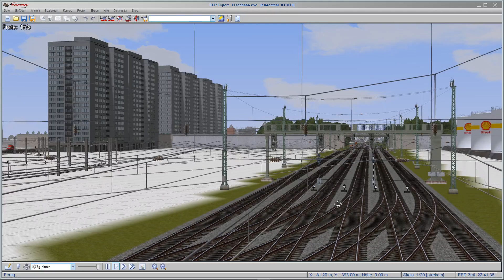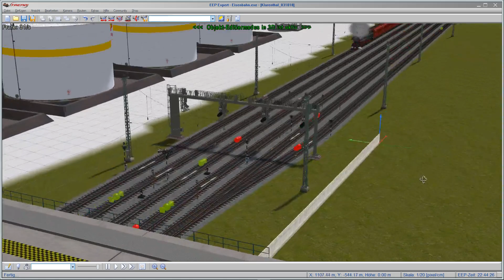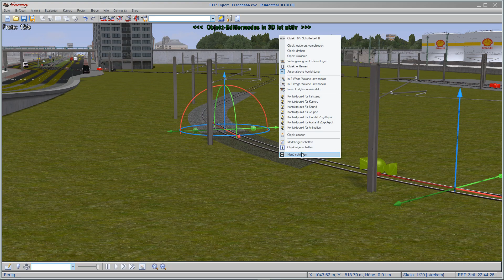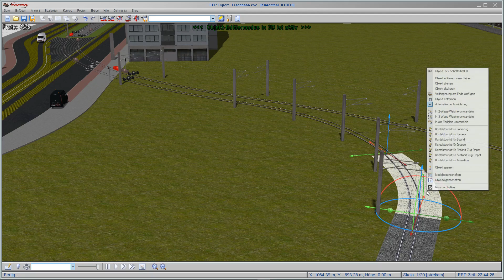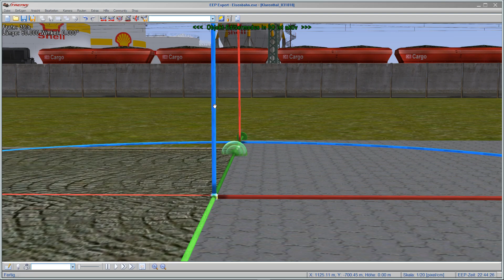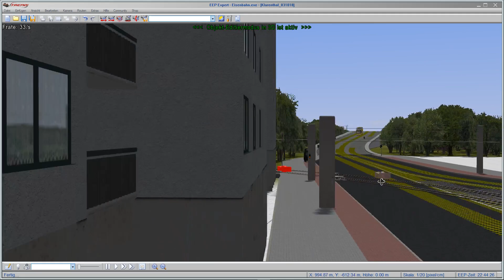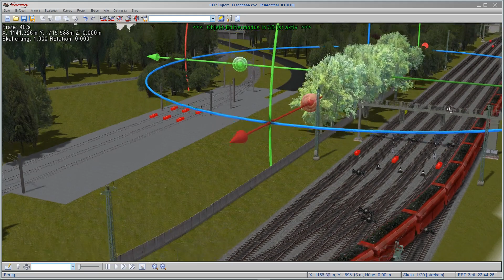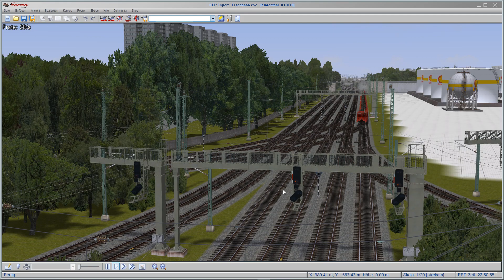EEP Anlage & Blender Projekte - Livestream auf Twitch by KCollies